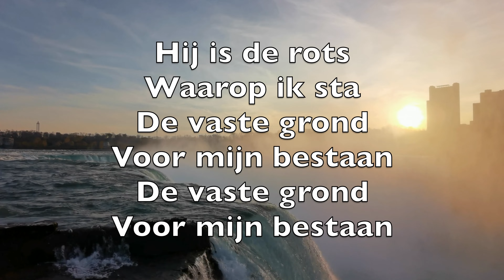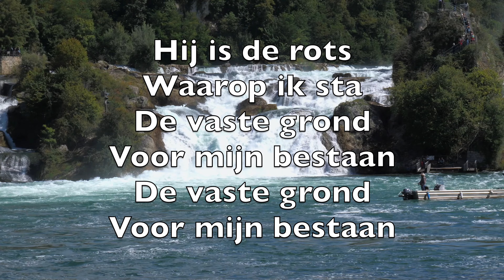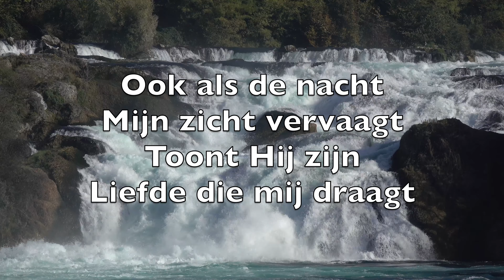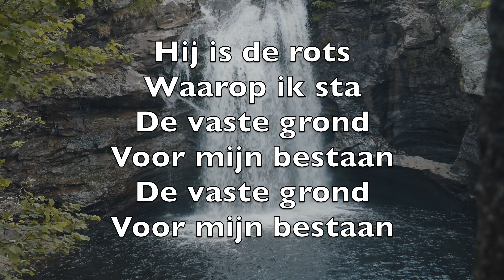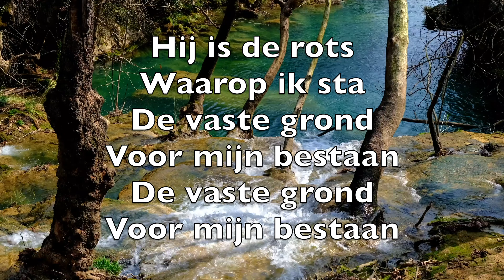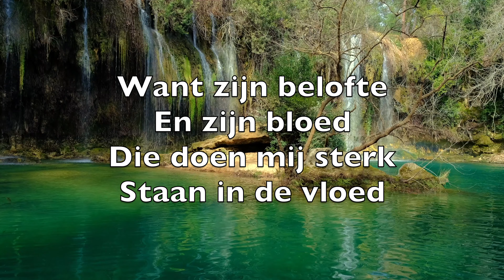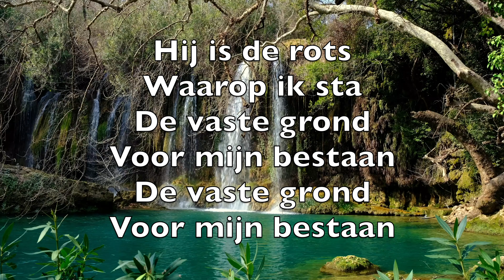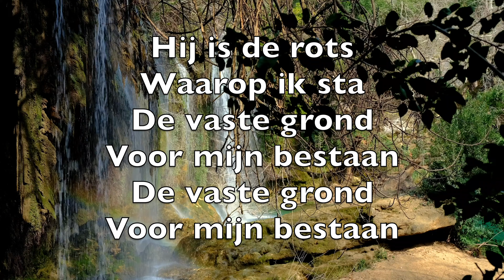Ik Bouw Op Jezus (My Hope Is Built On Nothing Less) - Karaoke Sopraansaxofoon Instrumental V1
On nothing less
Than Jesus' blood
And righteousness

I dare not trust
The sweetest frame
But wholly lean
On Jesus' name

On Christ the solid
Rock I stand
All other ground
Is sinking sand
All other ground
Is sinking sand

When darkness veils
His lovely face
I rest on His
Unchanging grace

In every high
And stormy gale
My anchor holds
Within the veil

Rock I stand
All other ground
Is sinking sand
All other ground
Is sinking sand

His oath, his
Covenant, his blood
Supports me in
The 'whelming flood

When all around
My soul gives way
He then is all
My hope and stay

Rock I stand
All other ground
Is sinking sand
All other ground
Is sinking sand

With trumpet sound
Oh may I then
In Him be found

Dressed in his
Righteousness alone
Faultless to stand
Before the throne

Rock I stand
All other ground
Is sinking sand
All other ground
Is sinking sand

Ik bouw op Jezus
Anders niet
Het is zijn bloed
Dat redding biedt

Wie op Hem hoopt
Wordt niet beschaamd
Ik steun alleen
Op Jezus' naam

Hij is de rots
Waarop ik sta
De vaste grond
Voor mijn bestaan
De vaste grond
Voor mijn bestaan

Ook als de nacht
Mijn zicht vervaagt
Toont Hij zijn
Liefde die mij draagt

Al woeden stormen
Om mij heen
Mijn anker rust
In Hem alleen

Waarop ik sta
De vaste grond
Voor mijn bestaan
De vaste grond
Voor mijn bestaan

Want zijn belofte
En zijn bloed
Die doen mij sterk
Staan in de vloed

Als alles wankelt
Rondom mij
Mijn fundament
Mijn hoop blijft Hij

Waarop ik sta
De vaste grond
Voor mijn bestaan
De vaste grond
Voor mijn bestaan

Wanneer Hij komt
Met luid geschal,
Weet ik dat Hij
Mij kennen zal.

Bekleed met zijn
Gerechtigheid
Ben ik van Hem
In eeuwigheid.

Waarop ik sta
De vaste grond
Voor mijn bestaan
De vaste grond
Voor mijn bestaan

Edward Mote, William Batchelder Bradbury, Zerubbabel Wywill, Ruben Saillens